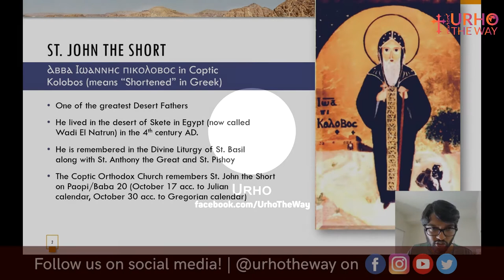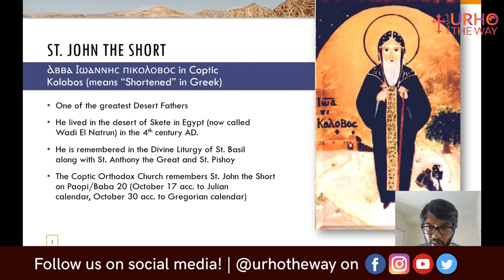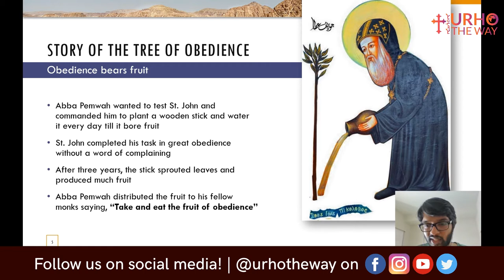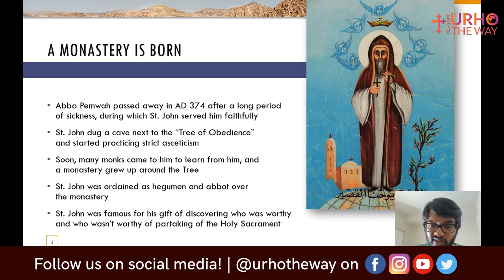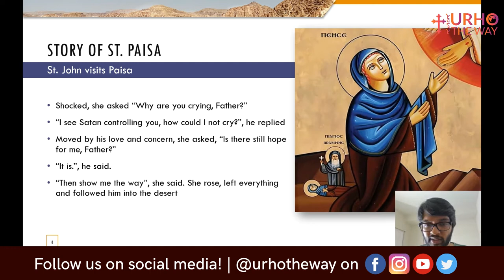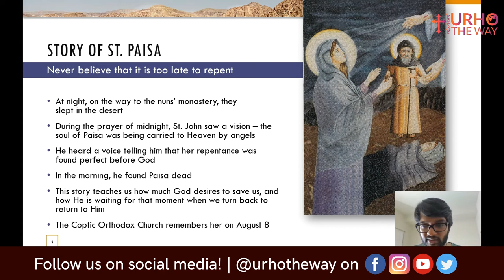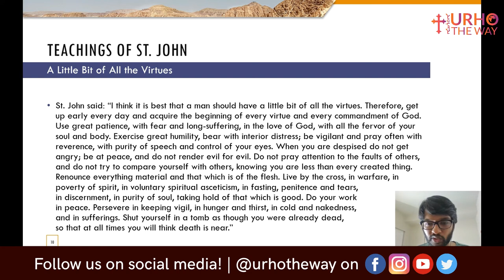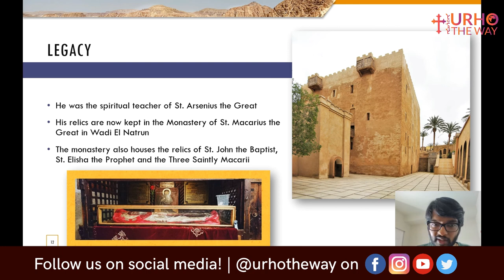St. John the Short - Walking the Way with The Saints | Merin Thomas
🚶 In this episode of our volunteer-driven research project 𝐖𝐚𝐥𝐤𝐢𝐧𝐠 𝐓𝐡𝐞 𝐖𝐚𝐲 𝐰𝐢𝐭𝐡 𝐓𝐡𝐞 𝐒𝐚𝐢𝐧𝐭𝐬, we focus on 𝗦𝘁. 𝗝𝗼𝗵𝗻 𝗧𝗵𝗲 𝗦𝗵𝗼𝗿𝘁 (d. AD 303). Merin Thomas presents us with his research into the life and teachings of the saint and how his example can inspire us to live for Christ today.

🙏🕯️ May the intercession of St. John the Short be with us always! ♰